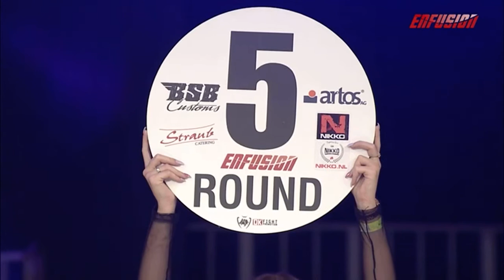Moises Baute vs Mohamed Boubkari 2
(26 October 2019 - Wuppertal, Germany)

Baute def. Boubkari via unanimous decision
(5 x 3 min rounds)